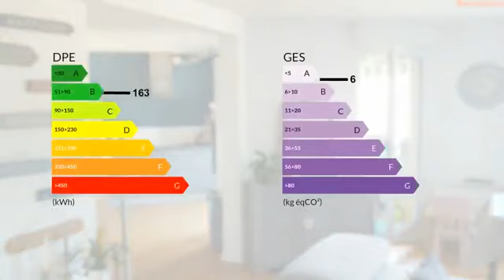Appartement Clermont-Ferrand 252 600 euros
Les Agences BLOT RESEAU IMMO vous proposent, à Clermont-Ferrand limite Chamalières, dans une Résidence calme et de standing, un appartement T4 de 80.25 m2, composé d'une pièce de vie de 26.40 m2,d'une cuisine semi-séparée avec terrasse, de trois chambres et d'une salle d'eau. Ce bien possède également un garage fermé et une cave. Idéalement bien placé entre le centre ville de Clermont-Ferrrand et de Chamalières ce bien bénéficie de toutes les commodités nécessaires. Aucun travaux à prévoir. Pas de procédure en cours. Charges mensuelles 90 EUR/mois (Syndic, communs..) Nombre de lots principaux (40). Honoraires à la charge du vendeur. Toutes nos offres sur www. blot-immo .com SARL CLERMONT SUD IMMOBILIER Clermont-Fd SIRET 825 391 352 Siège Social : Centre Commercial Le chardonnet 63 960 VEYRE-MONTON Gérant Didier Blot CP Transaction No CPI 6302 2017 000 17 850 Préfecture du Puy de Dôme.

Bien en copropriétés : 40 lots
DPE : D
GES : B